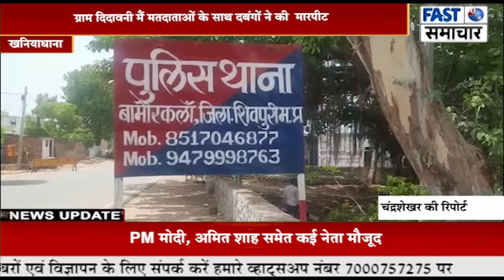हवाई फायर कर पंचायत चुनाव को प्रभावित करने का किया प्रयास